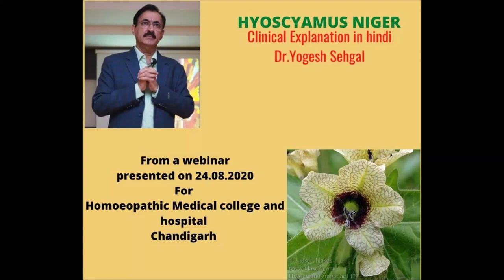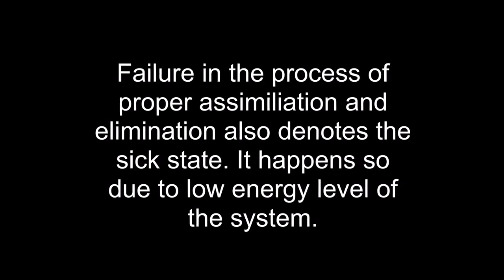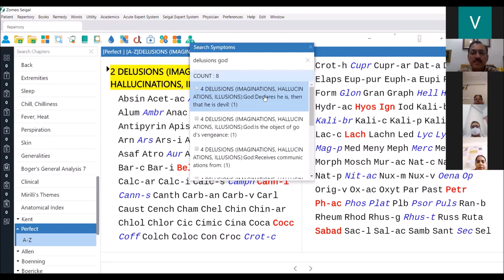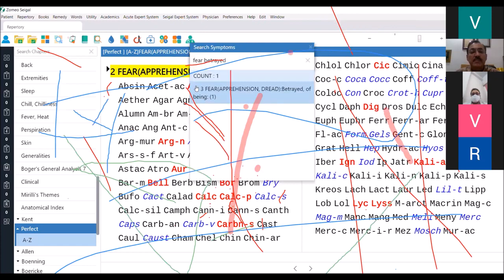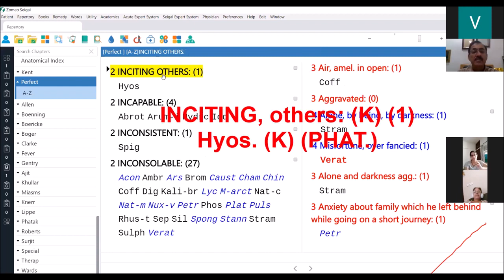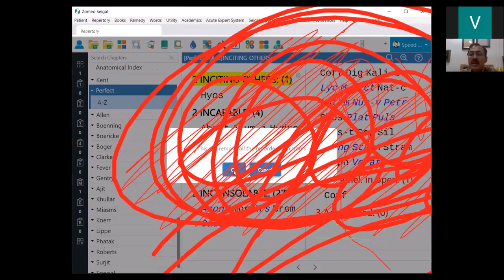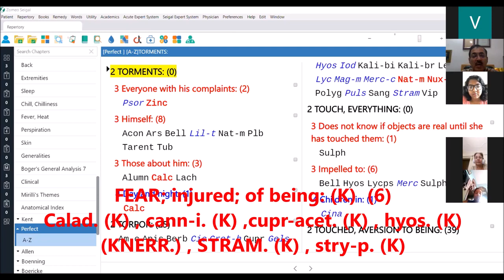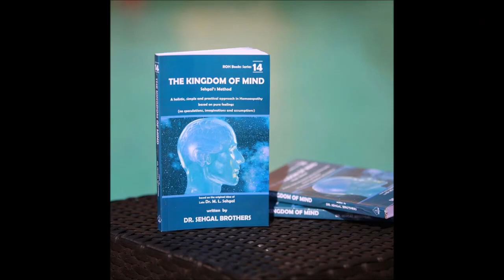Understanding Hyoscyamus Niger Clinically Along with Its Mind Rubrics - Dr. Yogesh Sehgal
The Treasury of Knowledge & Hidden Talents.

"Knowledge is strength and we have always aimed to empower the people."